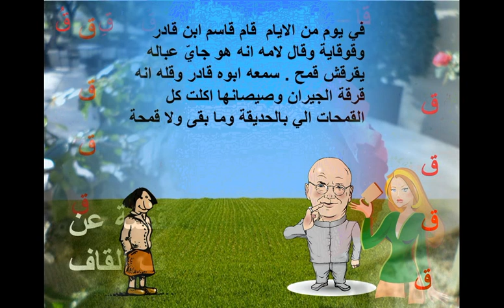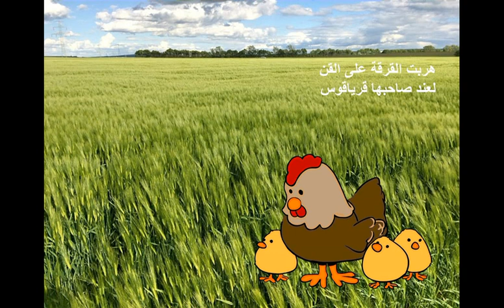Levantine cartoon - funny story about harf el 2af قصة عن حرف القاف